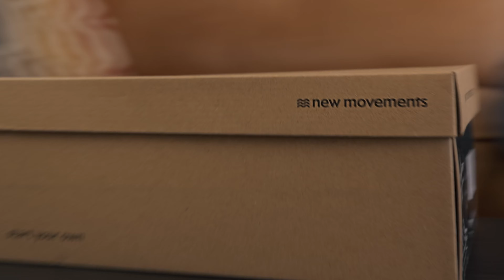New Movements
Oslo Runway 2021